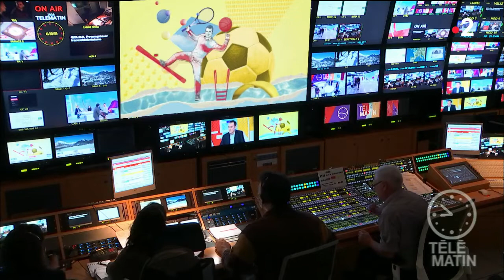Sport samedi - Les raquettes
La course en raquettes a aussi son championnat du monde. Grégoire Tournon a suivi le Gapençais Stéphane Ricard, déjà double champion du monde, en lice pour décrocher son 4e titre mondial.